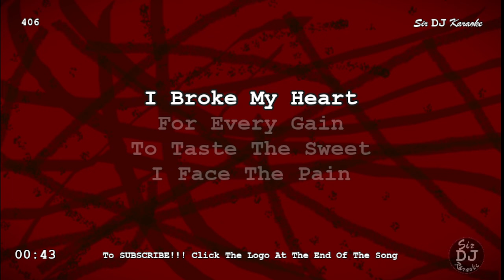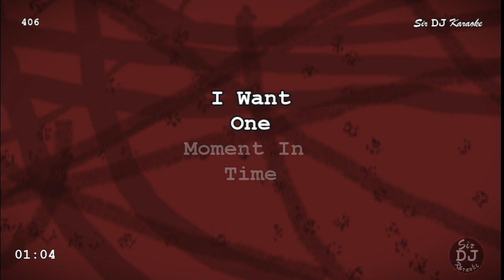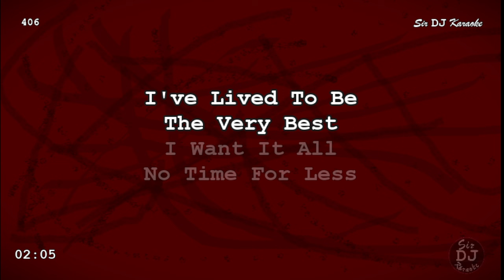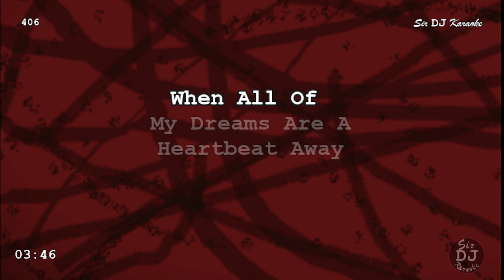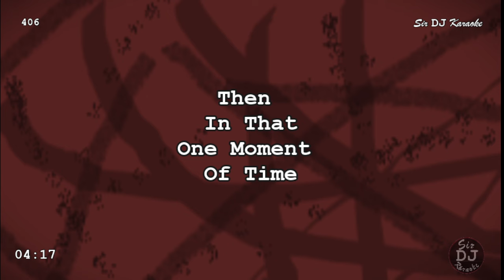[406] One Moment In Time - Whitney Houston [Key of C]